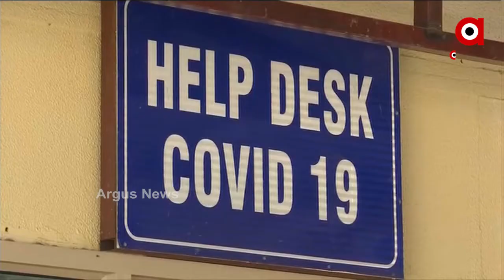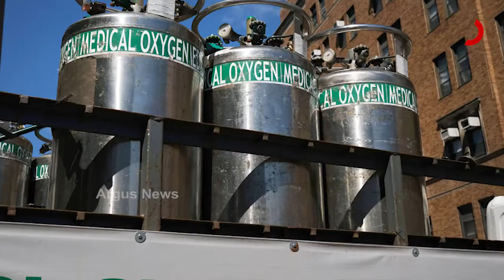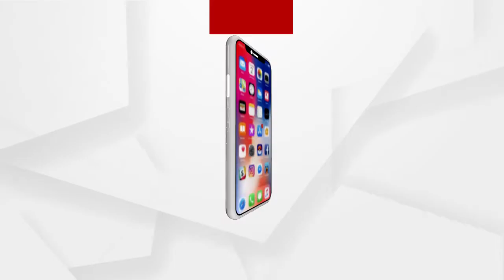ଅକ୍ସିଜେନ୍ ସଙ୍କଟ ଦୂର କରିବ ମେଡ଼ିକାଲ ଟ୍ରିଆଜ୍‌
କେମିତି ଦୂର ହୋଇପାରିବ ଅକ୍ସିଜେନ୍ ସଙ୍କଟ... କ’ଣ ରହିଛି ଏହାର ସହଜ ଉପାୟ? କିପରି ମେଡ଼ିକାଲ ଟ୍ରିଆଜ୍ ଦ୍ୱାରା ଅକ୍ସିଜେନ୍‌ର ହେବ ସୁପରିଚାଳନା? ଆସନ୍ତୁ ଦେଖିବା କ’ଣ ଏହି ଟ୍ରିଆଜ୍ ପ୍ରୋଟୋକଲ.